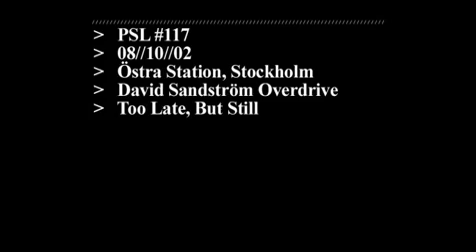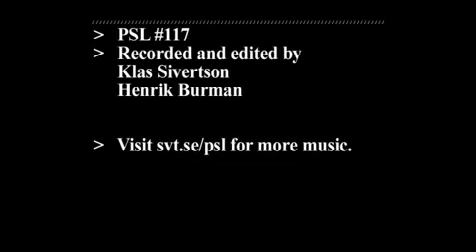David Sandstrom "Too Late But Still" (unplugged)